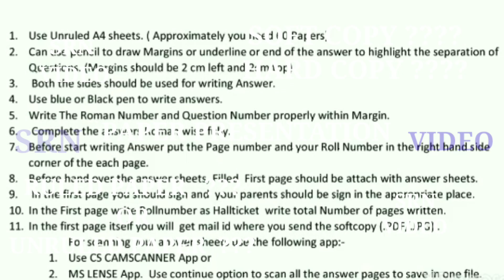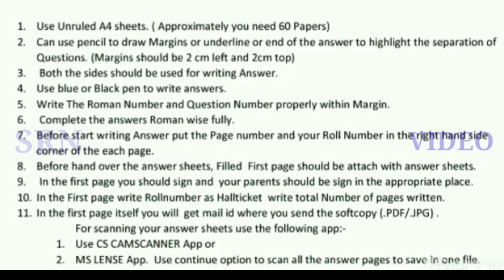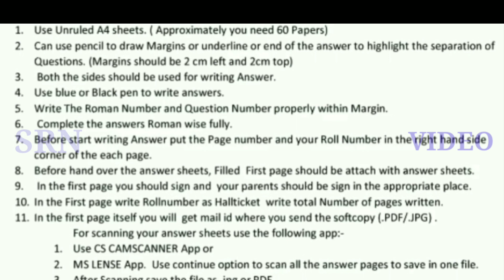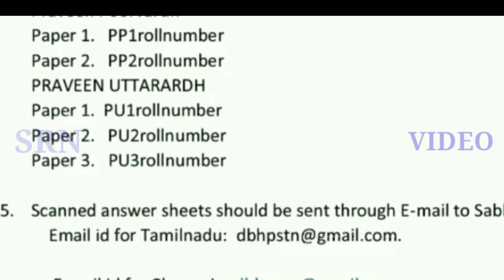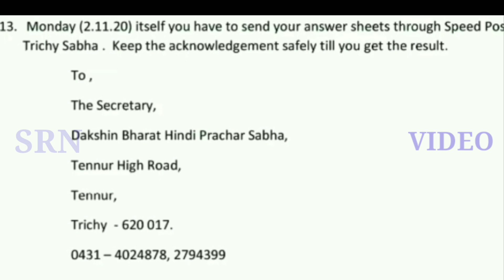PAPER PRESENTATION,SOFT COPY & HARD COPY ,RULED PAPER or UNRULED PAPER, INSTRUCTIONS FOR STUDENTS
Visharadh Poorvardh.
Visharadh Uttarardh.
Praveen Poorvardh.
Dakshina Bharat Hindi Prachar Sabha.
Learn hindi
Visharadh Poorvardh
Visharadh Uttarardh
Praveen Poorvardh
Praveen Uttarardh
lower exam
higher exam
chennai city